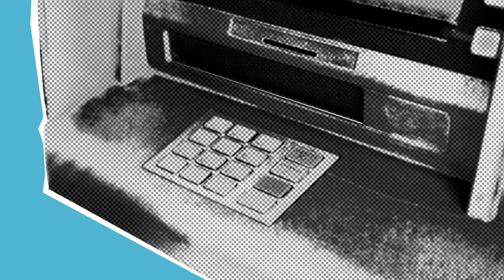Withdraw Money Animation of an ATM - Stock Video Free To Use HD 4K